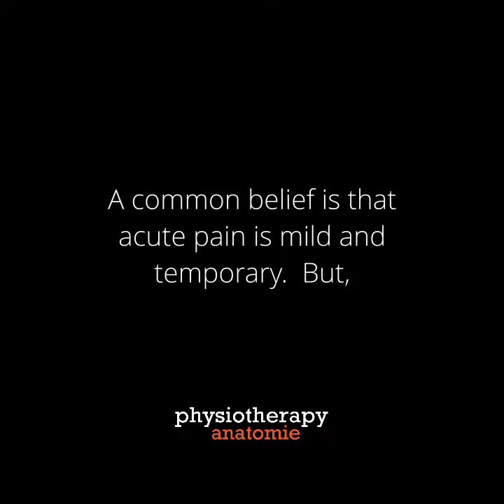Tips to help your Neck and Back Pain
One of the many questions we get asked is, ‘How do I relieve my Neck and Back Pain?

 Dr Sol Abraham has the answer in this short video.